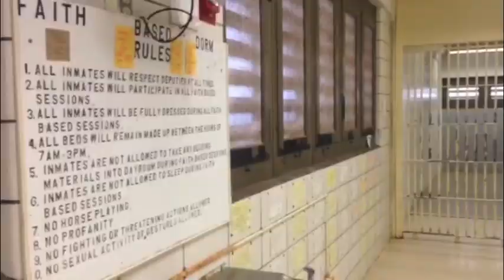Baton Rouge prison tour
East Baton Rouge Parish Prison Warden Dennis Grimes gave local media a tour of the facility Tuesday, Feb. 3, 2015, to showcase the deteriorating conditions and poor layout. Grimes and other public safety officials have expressed their wishes to buil